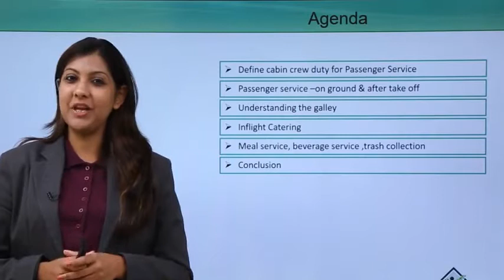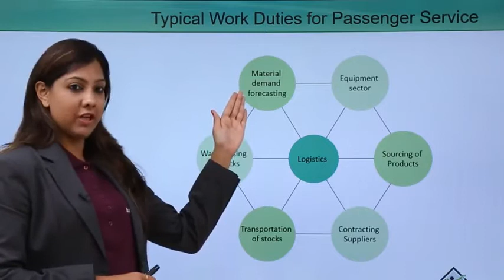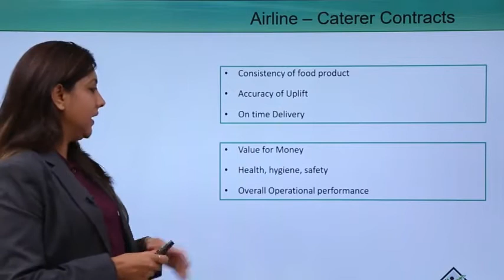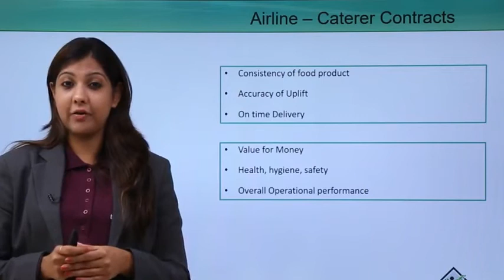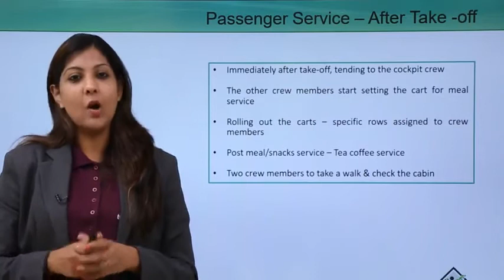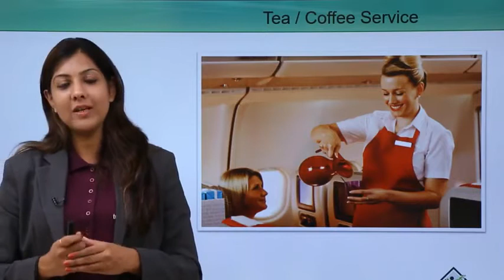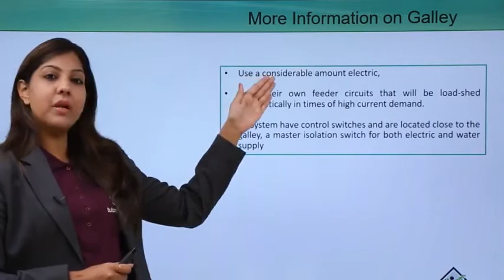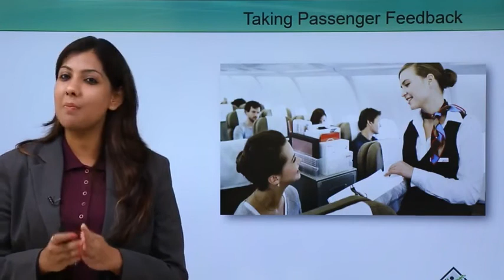Aviation Management Online Tutorial Lecture 02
In this video we are going to learn some basic things about Aviation.

1.  Define Cabin Crew Duty for Passenger Service
2. Passenger Service-  On Ground & After Take Off
3. In flight Catering
4. Meal Service, Beverage Service & Trash Collection

Also you will get the latest updates about Aviation jobs in India